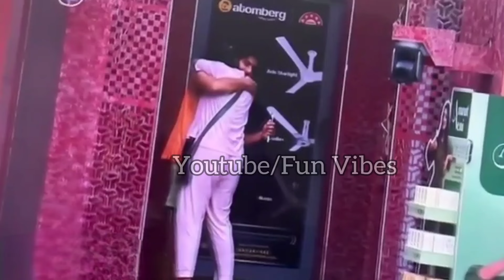ഗബ്രിയെ വിടാതെ ഉമ്മം കൊടുത്ത് ജാസ്മിൻ പറഞ്ഞത് കേട്ടോ ആണുങ്ങളെ കണ്ടിട്ടില്ലേയെന്ന് യമുന😳jasmine